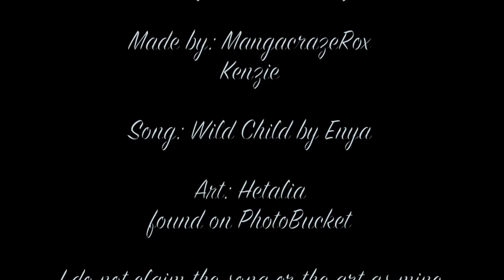Hetalia/Enya AMV: Wild Child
My second AMV! YAY! I Think this one is a whole lot better than my first one.

I DO NOT CLAIM ANY OF THE RIGHTS TO THIS VIDEO!

I got the pictures off of photobucket  and each piece is an amazing work of art. They belong to their respective artists.

Art: Axis Powers Hetalia
Original Story: Hidekazu Himaruya
Artists: Amazing people who are unknown to me
Song: Wild Child
Artist: Enya

EDIT: I passed 1000 views!!! Thank you to all those who made that possible! thank you! i never thought it would happen! YAY!